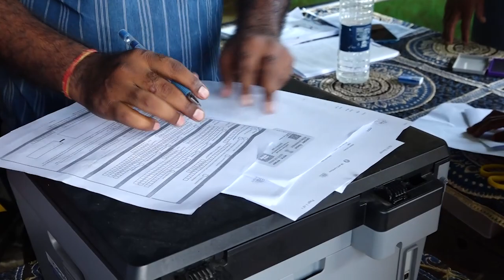अमरवाड़ा विधानसभा का रिपोर्ट कार्ड